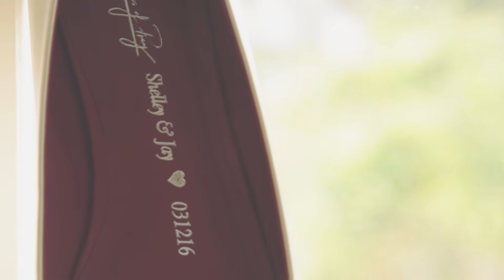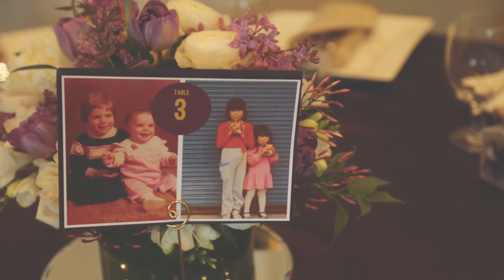Shelley + Jay || Wedding Videography San Francisco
Amongst the docked boats of The Lighthouse of Glen Cove Marina, Shelley and Jay take their vows in front of family, friends and their beloved dog. Love Stories was there to provide wedding videography services and capture their whole experience within a highlight wedding video and feature-length. Our services extend to the whole San Francisco Bay Area.